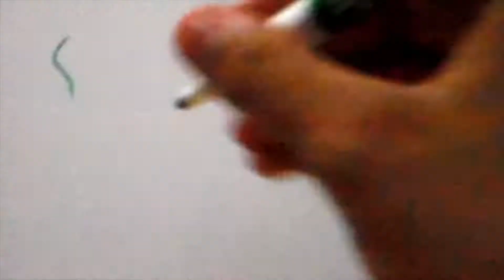BRIDGE OF DOOM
Summary of Video:

Went under the bridge where the ladder is. One person went back cause they were scared. In the video you will hear her say that she can do this she can tell the guy she likes that she likes him and she did. took about 20 minutes of recording to get to the other side.

Inspiring message of the day:

Even when your scared to do something, just try it before you drop it